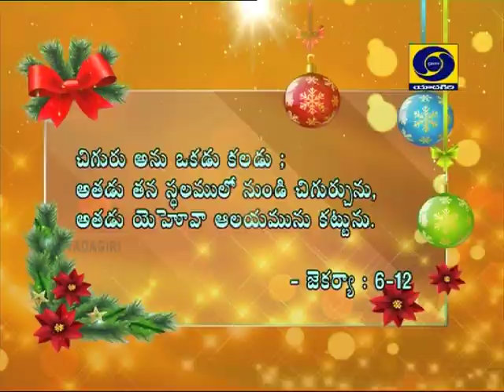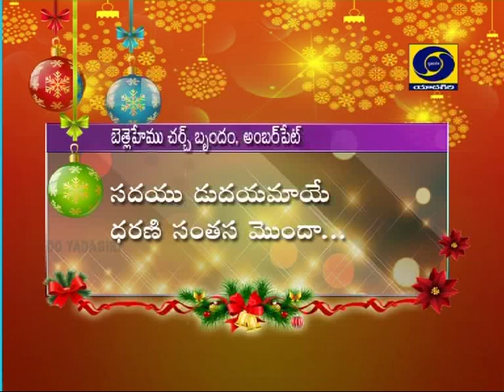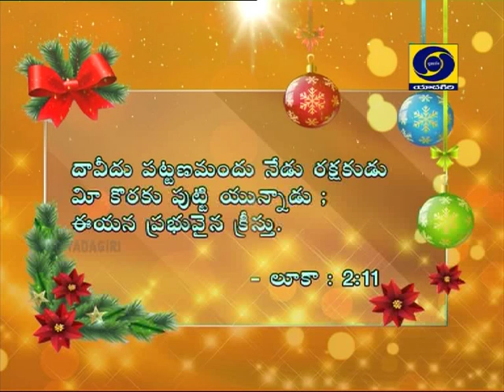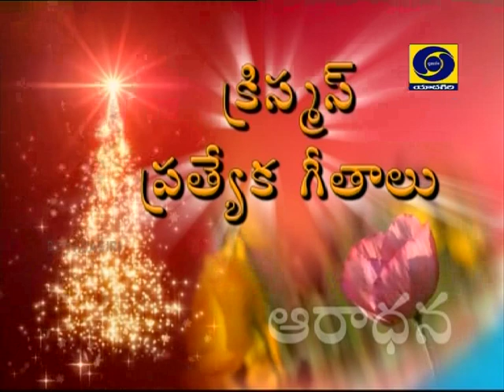Aaradhana || ChristmasCarols || Bethlehem Church Amberpet || Christmas Special Songs || HB Vallabh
ChristmasCarols ChristmasSpecialSongs PastorHBVallabh